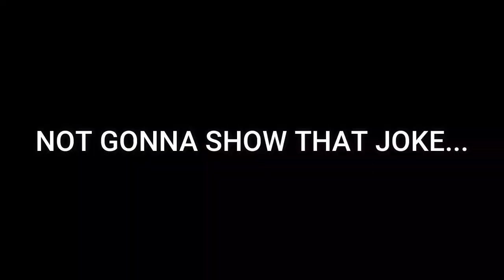Created Cringy Films, With Furina! - VRChat (Funny Moments)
Furina gathered her friends, old and new, to create a film together (the Cringy one), for the entertainment, in Audience Anarchy.

Shinoki: @shinokiiii
Chongyun: @Chongyun3090
Hakko Gekko: @Hakko_gekko495
BubbleImpact: @BubblezImpact

Brand: Shinobee
Processor: 4.0GHz
Ram: OLOY 32gb DDR4
Memory Speed: 3600GHz
Hard Drive: 512gb SSD + 1tb SSD
GPU: NVIDIA Quadro K5000 4GB GDDR5
CPU: AMD Ryzen 3 4300GE